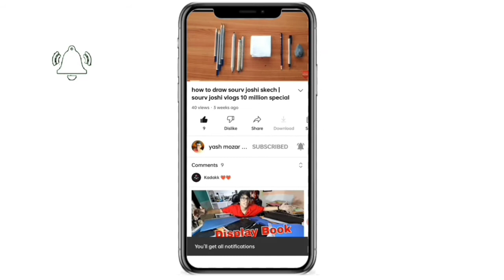my new sketch of beetle with colour pencils | realistic drawing of beetle